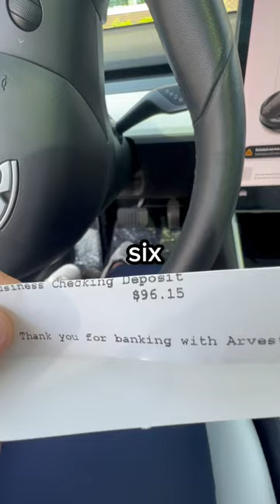How much $$$ my vending machine made 💰🤯